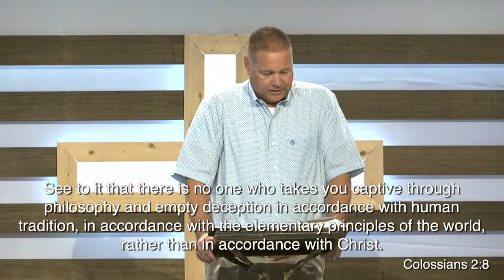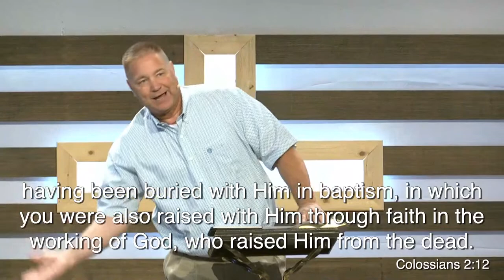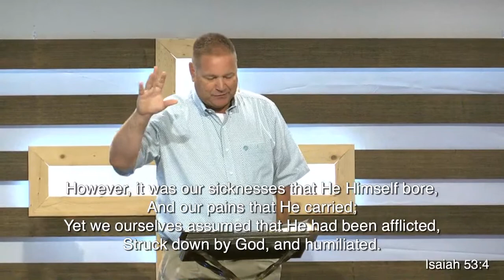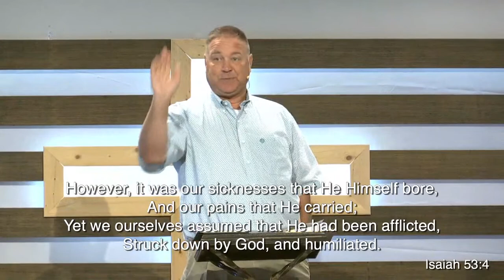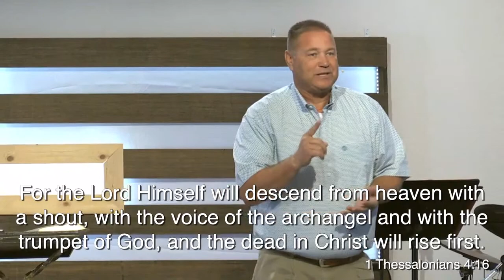Abiding...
Message by Pastor Tom Dobbs

Visit us @ PIBC.church